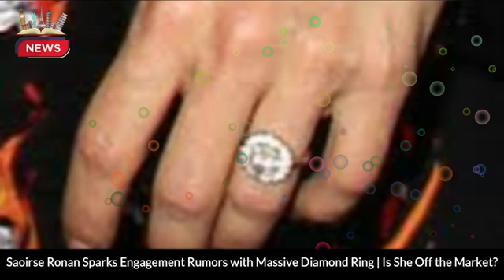Saoirse Ronan Sparks Engagement Rumors with Massive Diamond Ring | Is She Off the Market?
In an unexpected turn of events, Saoirse Ronan, the talented Little Women actress, has sent the rumor mill spinning as she recently made a public appearance at the Louis Vuitton Spring-Summer 2024 womenswear show. What caught everyone's attention? A dazzling diamond ring on her left hand, as reported by People Magazine.

Saoirse Ronan has been in a low-key relationship with fellow actor Jack Lowden since they first crossed paths in 2018 while working on the film "Mary Queen of Scots." Jack Lowden, 33, has been outspoken in his admiration for Ronan, describing her as a "force of nature" both on and off the screen. He went on to praise her fearless attitude and leadership qualities.

In another interview with Esquire UK, Jack Lowden couldn't help but gush over Saoirse Ronan, hailing her as "one of the best actors in the world" and describing their collaboration as a "great adventure." Ronan, in turn, shared her appreciation for Lowden's kind words, emphasizing how much they meant to her.

Are these two Hollywood stars taking their relationship to the next level?